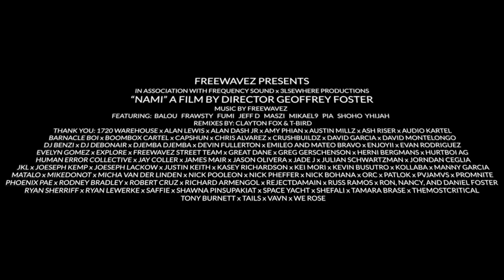FREEWAVEZ - NAMI "LISTENING EXPERIENCE" TRAILER - AUGUST 1 2023 -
Follow on Soundcloud: @FreeWavez